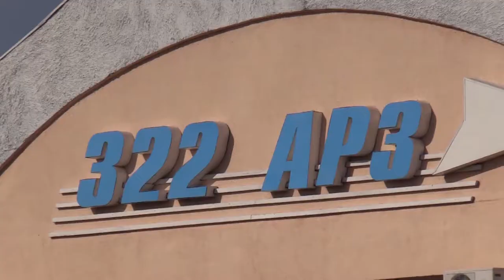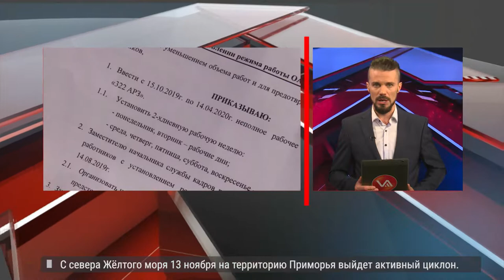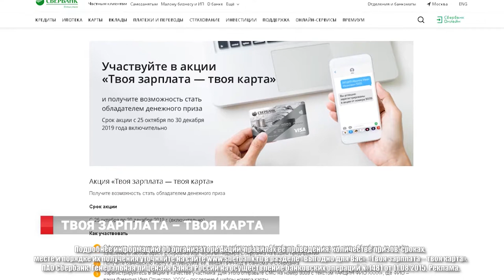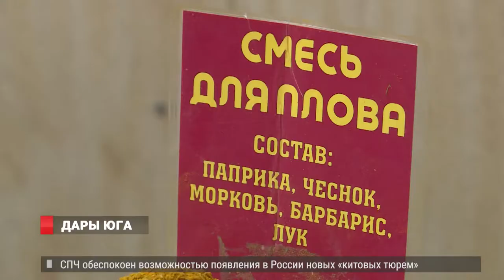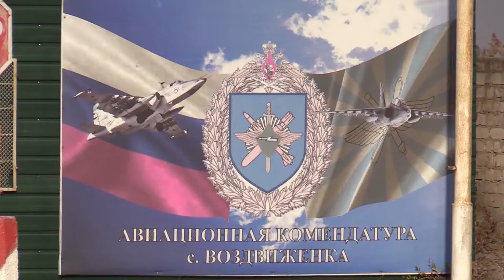ШЕРСТЯНАЯ КЛАДЬ НА АВИАРЕЙСЕ. НОВОСТИ 11.11. 19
Шерстяная кладь или приключения кота с лишним весом на рейсе Рига – Владивосток.
Проверку начали на авиаремонтном заводе в Приморье, где работников перевели на двухдневную  рабочую неделю.
2. С юга на восток. Выставка-продажа из Краснодарского края поможет приморцам оценить вкус и качество южных продуктов.
3. Спасут ли свежие кадры? Футбольному клубу «Луч» официально представили нового тренера.